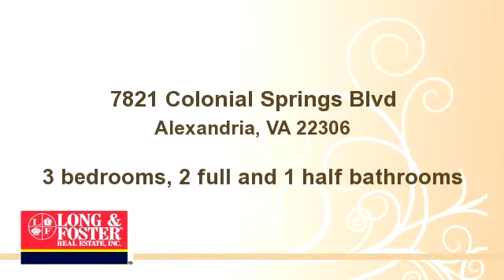7821 Colonial Springs Blvd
Bedrooms: 3
Bathrooms: 2 full and 1 half bathrooms
Square Feet: 1302
Price: $375,000

For more information about this property, please contact Christel Schaefers, GRI, CTP, CDPE at or . You can also text 2134564 to 67299.

07/16/2014 02:36:09 pm

Last modified: